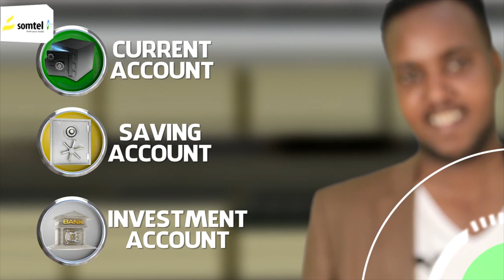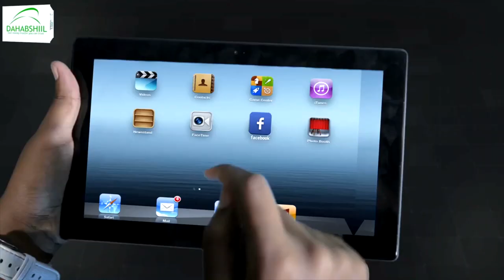Musharaxiin Ra'iisal Wasaare Rooble ka dalbaday in kuraastooda dib loo dhigo...